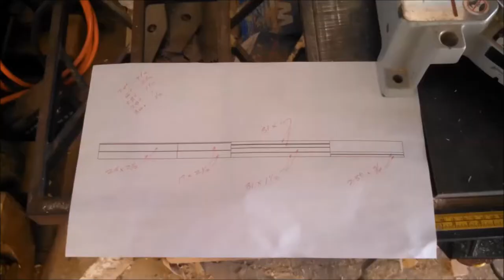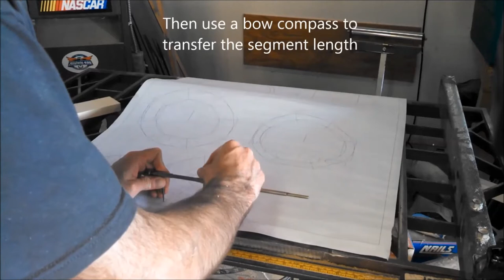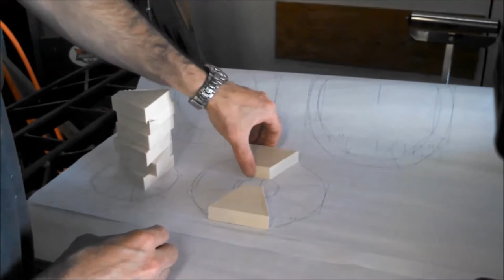Woodturning - Maddy's Urn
The following video was made to honor the memory of my puppy-girl, Maddy, who passed away a year ago.  This video is not meant to be a how-to or instructional video.

The urn is of segmented construction from an Aspen board and the base and finial are from Maple that is dyed.  The urn is turned in two halves to allow for the placement of the container that holds Maddy's ashes.  All pieces were finished with Danish Oil Finish and buffed.

Maddy was a Lab/Spaniel mix that I adopted from the Hobart Animal Shelter when she was just two months old. She was one of those special dogs that everyone enjoyed having around. A friend of mine commented after her passing that she had a gentle soul... truer words could not be spoken about Maddy. I could go on and on. Maddy was 14 1/2 years old at the time of her passing.

One year ago I lost my best friend… my sweetheart… my puppy-girl… my Maddy.  It's been a year now, and I don't hurt for my Maddy any less.  Not a day goes by that I don't wake up and look at Maddy's spot on our bed and tell her "I love you sweetheart".  And not a night goes by that I don't talk to her and shed a tear on her pillow.   I wanted to keep Maddy's memory alive so much that I often have to remember that she's really gone.  When I remember, it hurts that much more.  Maddy was such a huge part of my life; now my life is so much less for having lost her.

The making of Maddy's first urn is what returned me to woodturning after an absence of about seven years.  I found woodturning to be a form of therapy... allowed me to cope... an escape from being trapped inside our house where I would sit and dwell on her passing.

Sometimes our pets are so special to us that they transcend beyond merely being our pets... they're our family, our children.  We watch them grow, take pride in their joys of life and hurt in their passing.

From the song "Mr. Bojangles":
...He spoke through tears of 15 years how his dog and him
traveled about
The dog up and died, he up and died
And after 20 years he still grieves...

I miss you sweetheart... I love you Maddy